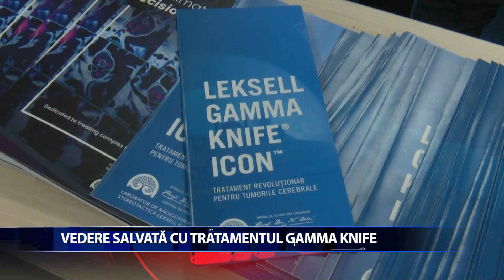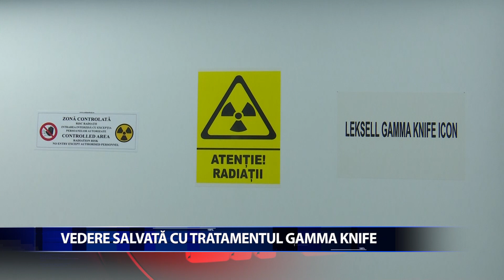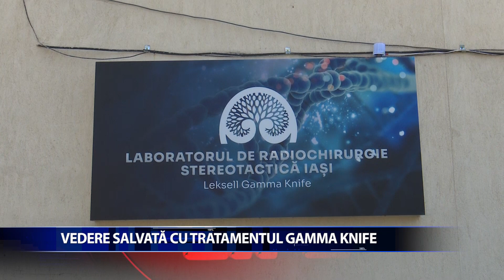VEDERE SALVATĂ CU TRATAMENTUL GAMMA KNIFE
Medicii de la Spitalul de Neurochirurgie din Iași au reușit să salveze vederea unei femei din Suceava, care a beneficiat de tratament revoluționar în Laboratorul Gamma Knife. De când funcționează Laboratorul Gamma Knife, mulți bolnavi au beneficiat de tratatmente pentru diferite boli.